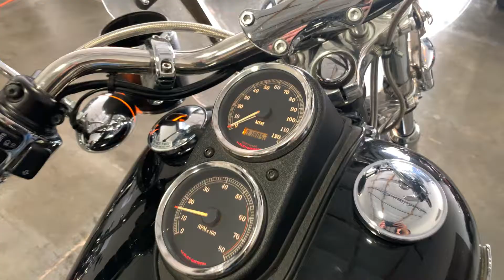2003 Harley-Davidson FXDL Dyna Low Rider Anniversary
***Just In!*** This super clean 2003 Harley Davidson FXDL Dyna Low Rider Anniversary will not disappoint! Only 18K Miles!

1450CC Engine
Leather Bags
Custom Rinehart Exhaust
Custom Mustang Seat
Sissy Bar

Looks Great!
Runs Great!
Rides Great!

NO STORIES!

Moto A2Z
8743 E Pecos RD #126